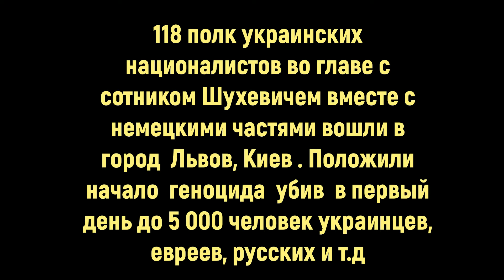Украинские нациналисты фашисты 30 июня 1941 года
30 июня 1941 года 118 полк украинских националистов вместе с наступающими немецкими частями вермахта оккупировали города Львов,Киев которые входили в состав СССР Союза Социалистических Республик.Положили начало геноцида своего же народа на Украине.В первый день убив до 5000 тысяч украинцев.молдаван,евреев,русских и т.д кто был против порабощения немецкими фашистами.Украинские националисты фашисты со словами Слава Украине здоровались с немецкими фашистами и под это изречение убивали свою жертву на Украине кто был не сними.